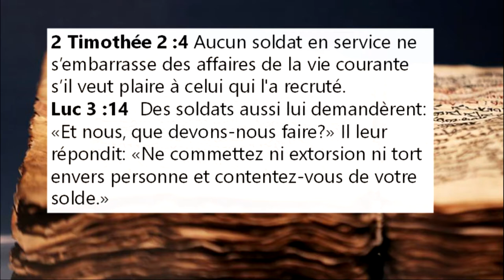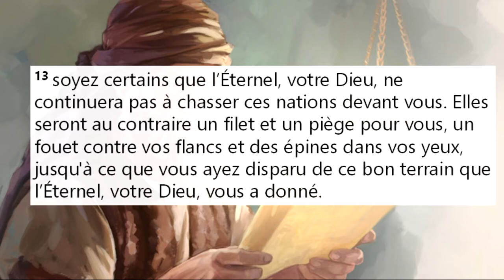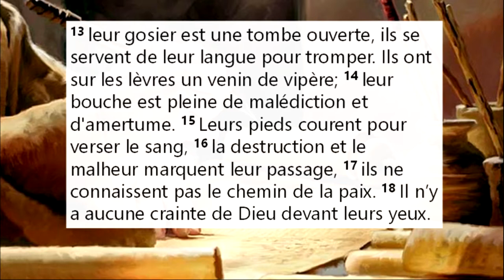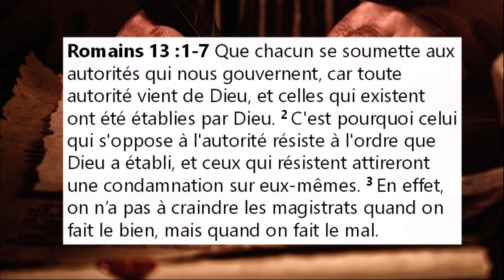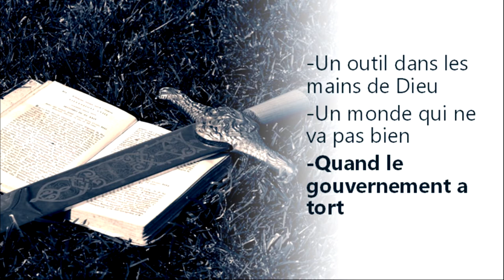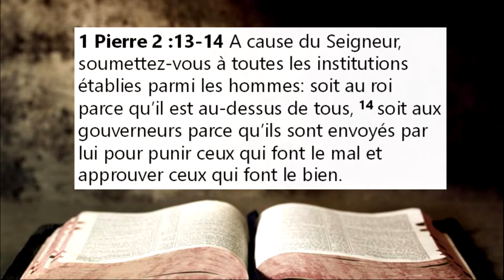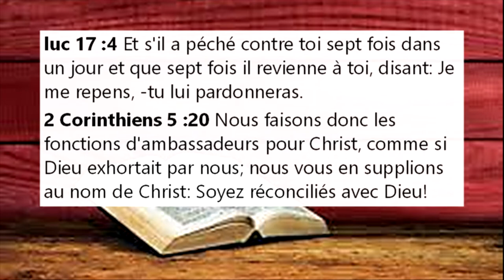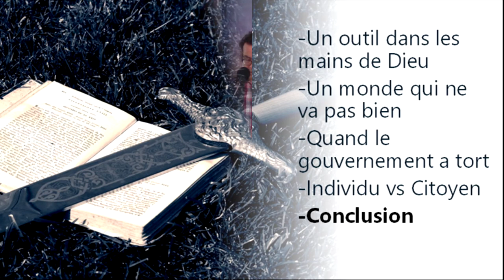Les trésors de la sagesse: 3- Le gouvernement et l'utilisation de la force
Dans cette leçon, nous posons bibliquement  la question à savoir s'il y a un temps où le recours à la force est justifié. En complément je vous conseille vivement